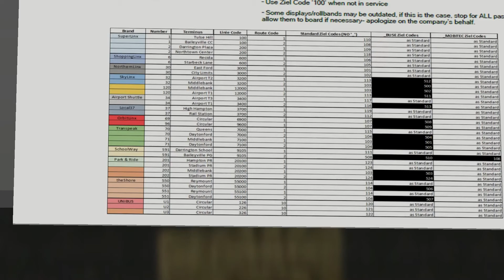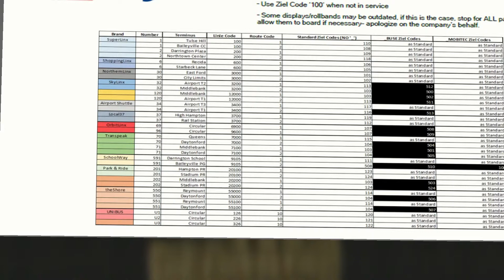[OMSI] Let´s Play #12 - Amerikanische Fahrgäste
Ein Let´s Play zu dem Spiel "OMSI - Der Omnibussimulator" von M+R Software.

OMSI könnt ihr hier kaufen: